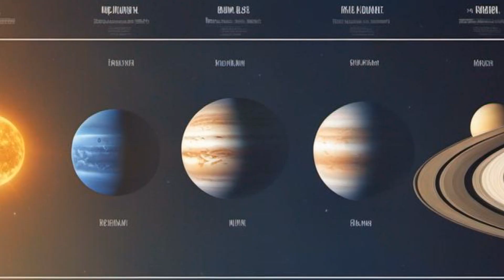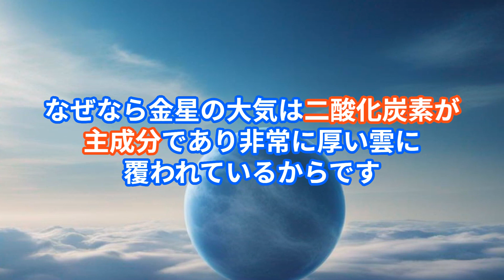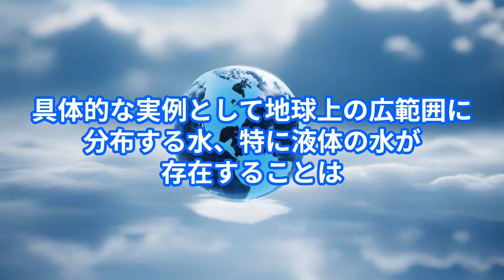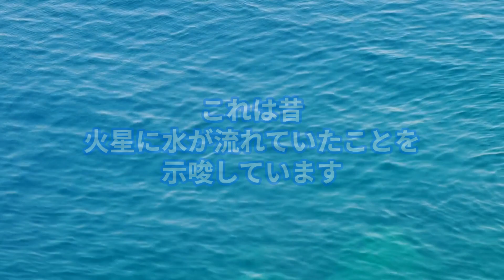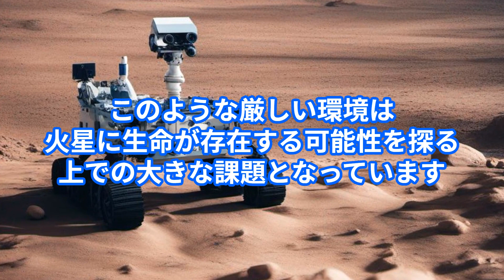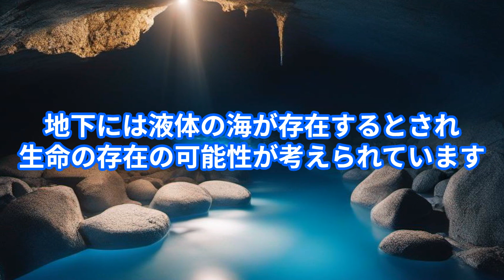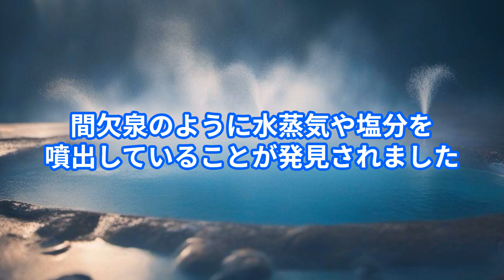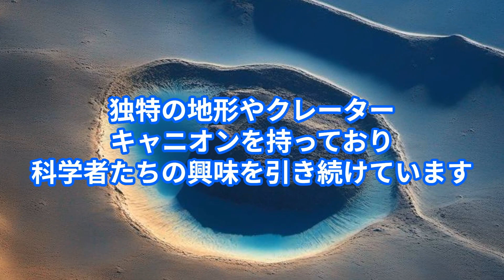【衝撃】太陽系惑星の驚愕の事実とは？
今回は「太陽系の8つの惑星を紹介」というテーマで、水星から海王星までの太陽系に存在する8つの惑星の特徴やその秘密を深掘りします。各惑星の成り立ち、大きさ、気候などの情報を通じて、私たちの住む太陽系の驚異をわかりやすく解説します。